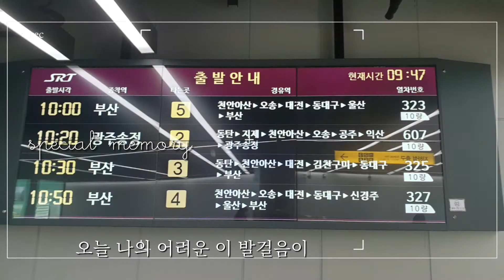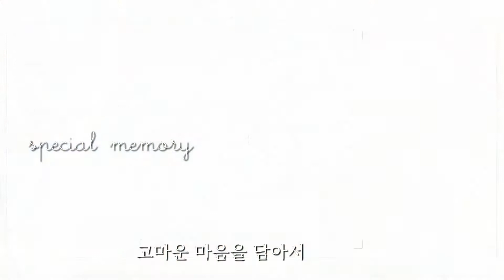간절히 원하면 이루어지나요 ?!